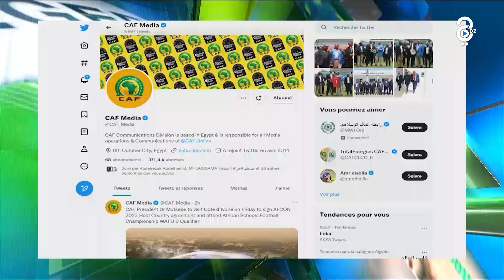الإتحاد الإفريقي يثمن دعوة الفيفا قبل المونديال